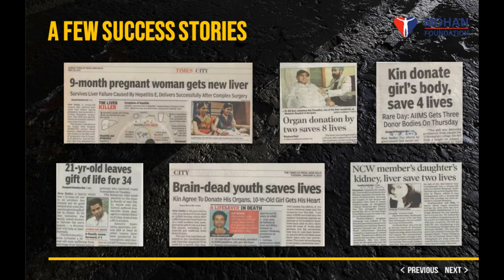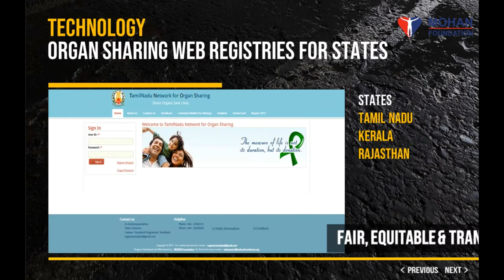MOHAN Foundation's efforts to augment organ donation in India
About Channel:
MOHAN Foundation is a non-governmental and non-profit organization with its headquarters in Chennai. It works towards spreading the message of organ donation, and coordinates with various agencies including government to enhance deceased organ donation in the country.